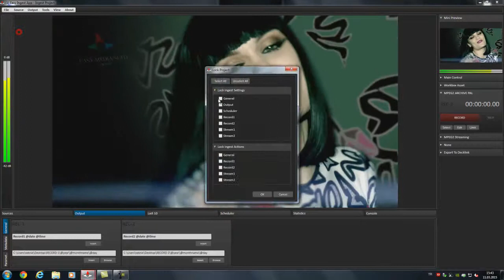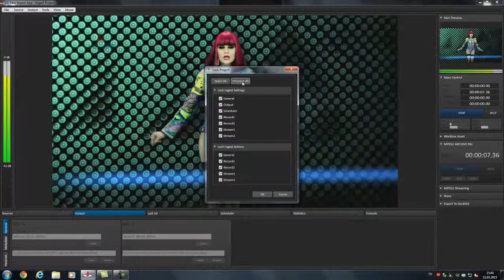Easy Ingest Project Lock